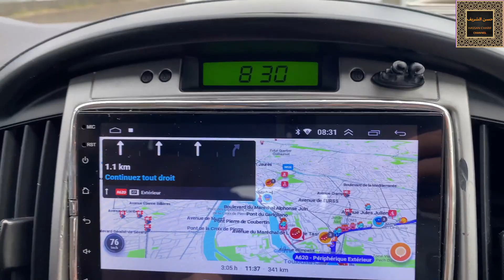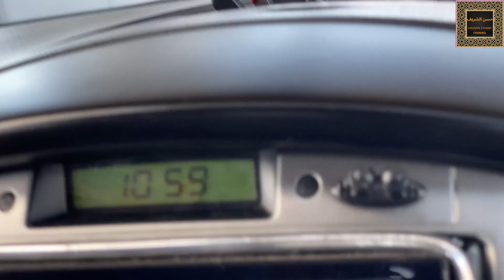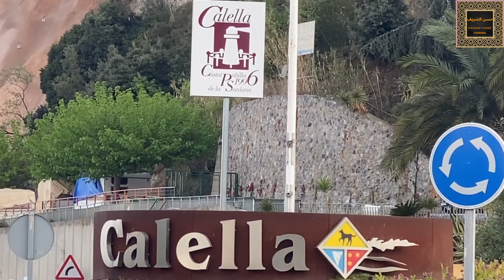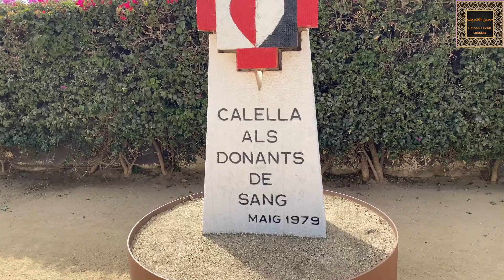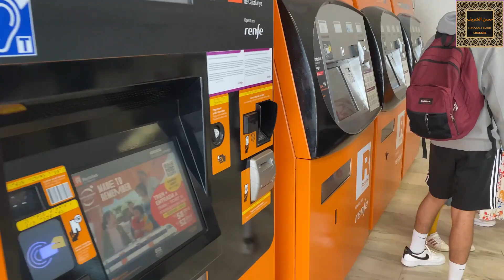Calella Barcelone🌊 كليلة برشلونة مدينة الراحة و الاستجمام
زيارة الى مدينة كليلة الواقعة على بعد 56كلم من مدينة برشلونة مدينة رائعة وهادئة